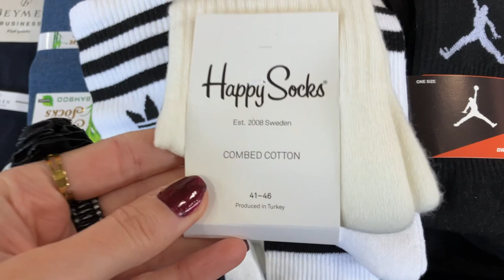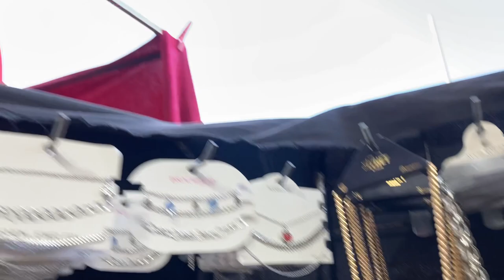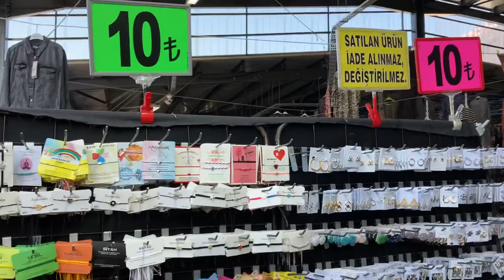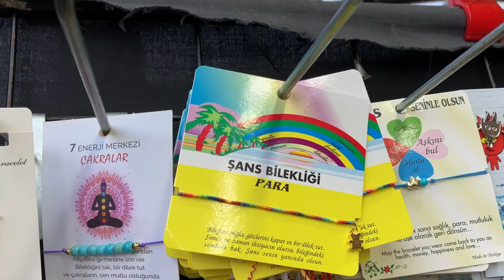Bakırköy Sosyete Pazarı -4.Bölüm, 25 Mart 2023, Cumartesi, İSTANBUL Alışveriş Videosu, Gezi Vlog